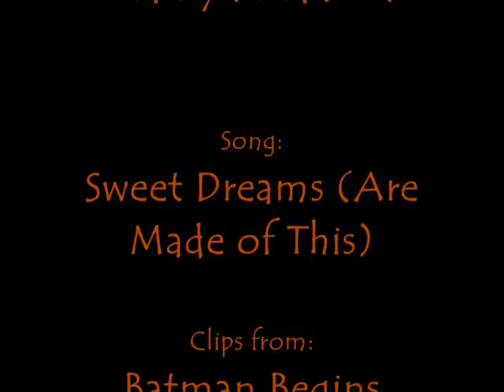The Sweet Dreams of Jonathan Crane/Scarecrow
A fan video about my favorite Batman villain, Dr. Jonathan Crane a.k.a. The Scarecrow...
"There's noting to fear, but fear itself..."